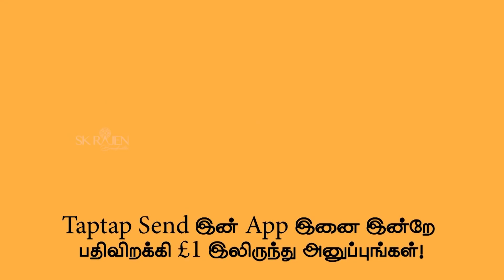கொரோனா கட்டுப்பாட்டை மேற்கொள்ள விமானப்படைதமிழர்கள் தொடர்ந்து நாடுகடத்தல்! 26-11-2021